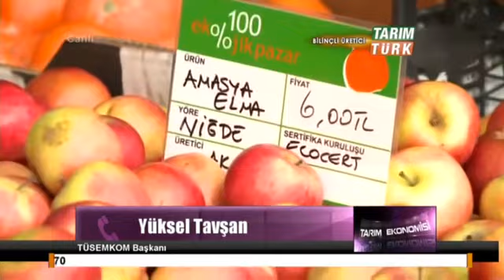22 05 - 2013 - Tarim ekonomisi - 1 bolum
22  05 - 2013 - Tarim ekonomisi - 1 bolum